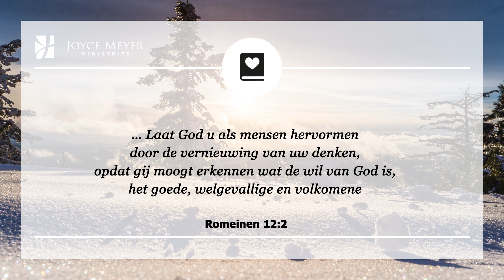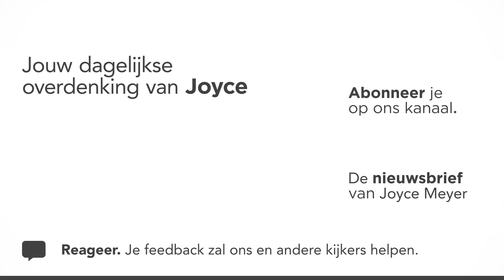19-01 | VERANDER JE MANIER VAN DENKEN 🔄🤯 – Devotional van Joyce Meyer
Denk je na over wat je denkt? Wees bemoedigd en neem Gods Woorden in je hart op. ❤️   Joyce Meyer legt elke dag een bijbelvers uit en laat zien hoe je het kunt toepassen in je dagelijks leven. Aan het eind van elk gebed nodigen wij u uit om een persoonlijk gebed te zeggen.

- voor de dagelijkse overdenking per mail mét audio 🔊
- de maandelijkse digitale overdenking van Joyce
– voor meer info over de bediening

00:00 Dagelijkse overdenking van Joyce Meyer van 19 januari
00:15 Verander je manier van denken
00:25 Romeinen 12;2  … Laat God u als mensen hervormen door de vernieuwing van uw denken, opdat gij moogt erkennen wat de wil van God is, het goede, welgevallige en volkomene

00:42 Overdenking
Heb je ooit van de uitspraak: “Het verstand is een verschrikkelijk ding om te verspillen”. Ons verstand heeft zoveel capaciteit voor het goede, om te leren, te creëren, om te denken en om te groeien, en het is tragisch als we deze niet volledig benutten.

Er was een periode in mijn leven waarin ik toestond dat er veel beschadigende gedachten mijn geest binnenkwamen, negatieve, kwellende, schuldige, niet-vergevende, beschamende en beschuldigende gedachten. Het probleem was dat ik geen idee had hoe ik mijn gedachten kon beheersen en kon kiezen op welke gedachte ik mij richtte of waarin ik geloofde.

Ik wist niet dat wanneer ik aan iets dacht wat niet waar was, ik de kracht had om dit te stoppen. Niemand had mij ooit verteld dat ik mijn gedachten kan kiezen en dat ik doelbewust aan dingen kan denken. Heeft iemand dat aan jou verteld? Als dit niet zo is, dan ben ik het vandaag om je te vertellen dat je je niet hoeft te laten beheersen door je gedachten. Je hebt de keuze om je te richten op Gods gedachten!

In Romeinen 12;2 staat: ""Laat God je hervormen (transformeren) door de vernieuwing van je denken."" God wil je helpen om de strijd in je denken te winnen. Maar hoe ziet dit er op praktisch gebied uit?

Wat mij heel vaak geholpen heeft en waarvan ik weet dat het ook jou zal helpen is het volgende: De eerstvolgende keer dat je met je verstand aan het worstelen bent, wil ik dat je daarmee stopt en aan iets gaat denken waar je God voor kan danken. Vertel Hem hoe dankbaar je bent voor Zijn goedheid en voor al Zijn rijke zegeningen. Als je ijverig bent om dit te doen, dan zul je zien hoe je leven begint te veranderen en dingen zullen beter en beter worden.

Het is mijn hoop en gebed dat jij de kracht, die God je heeft gegeven, zult kennen en dat je iedere dag in gedachten in de volheid van Zijn liefde voor jou zult wandelen.

03:07 𝗞𝗼𝗿𝘁 𝗴𝗲𝗯𝗲𝗱: God, ik wil Uw kracht in mijn gedachtenwereld ervaren. Ik kies ervoor om mij te richten op Uw goedheid en Uw liefde voor mij. Ongeacht welke negatieve gedachten op mij af komen; ik weet dat U zo veel groter en beter bent.